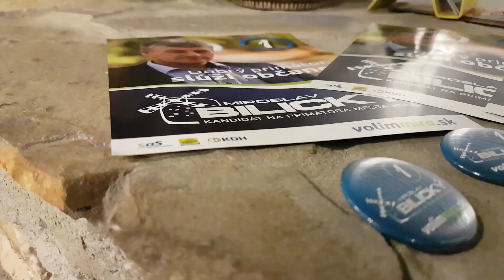Miroslav Bilický - stretnutie s podnikateľmi